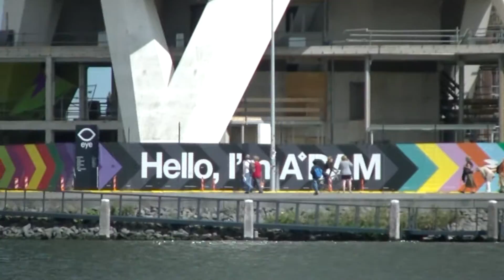2015 08 28 Wachten op IJveer 54